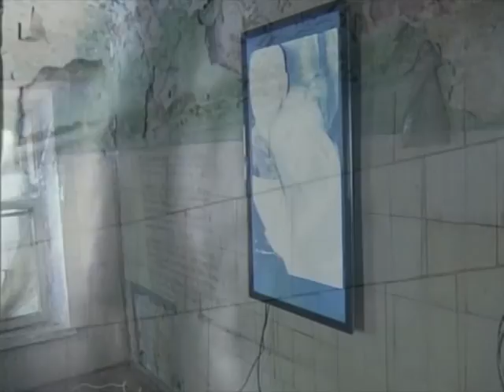Vita & Anya Buivid: Mothers / Daugters - from Ukrainian "Kultura TV channel"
"рухається тільки  слеза на обличах жiнок"
фрагмент программы о международном фестивале современного
искусства ГОГОЛЬFEST, подготовленной украинским телеканалом "Культура".
Автор и режиссёр - Алиса Кароли,
операторы - Виталий Белозор, Виктор Ярощук,
монтаж и дизайн - Ирина Тригуб

for video thanks to Patrick K.H.